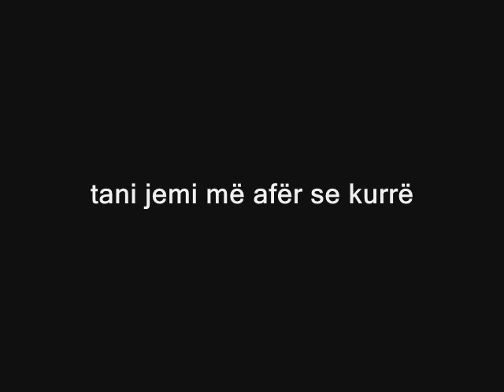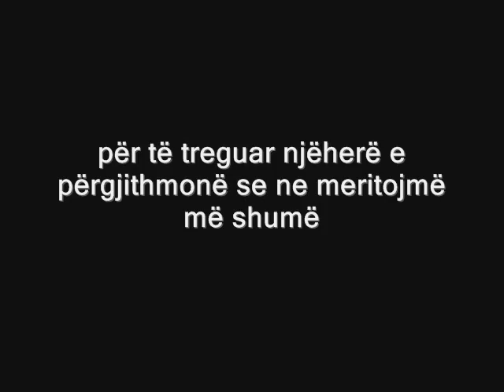A.P.E.L, Lepenci - FIKSHAT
sezoni 2010/11 Liga e pare !!